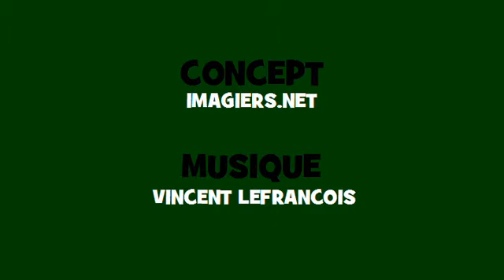Conjugaison en chantant